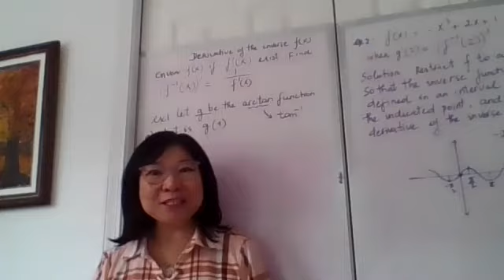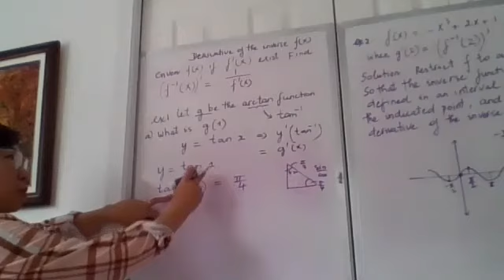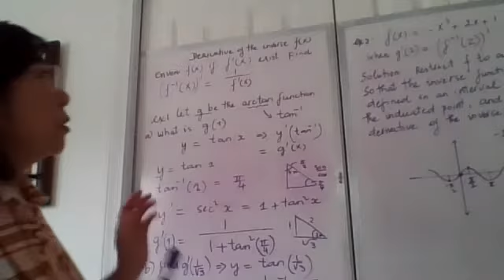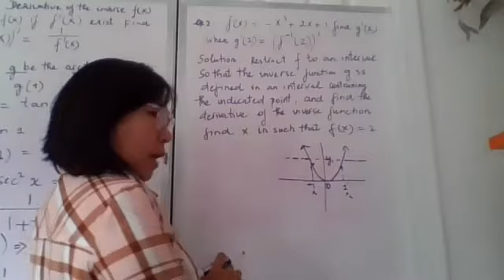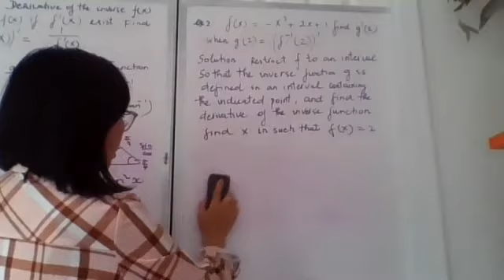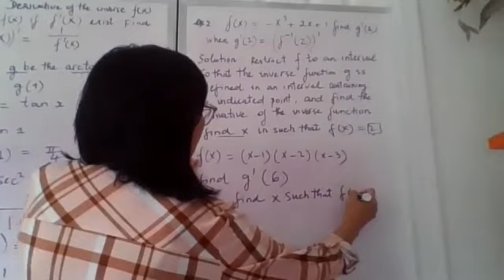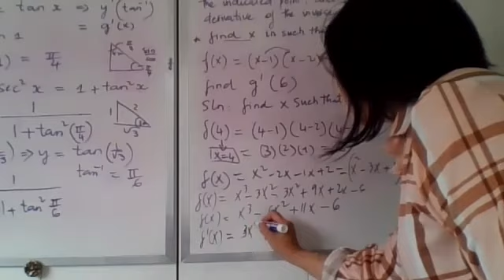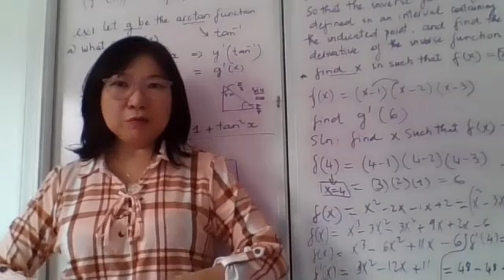My Math Teaching Online- Calculus Problem - Please Hit Subscribe and Like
This Video shows to Differentiate Trigonometric Functions